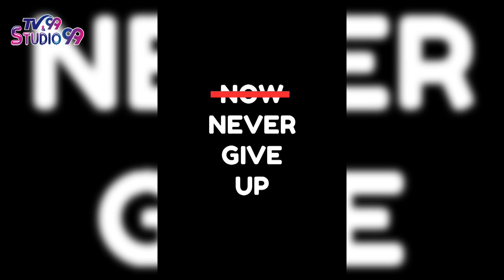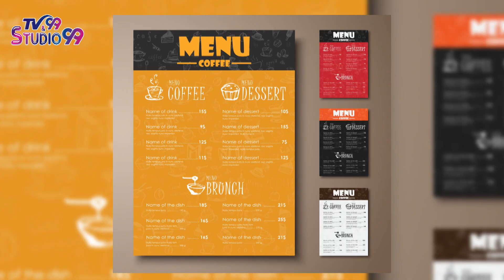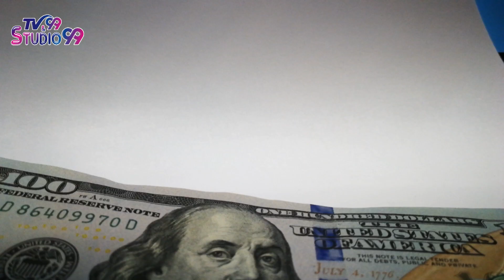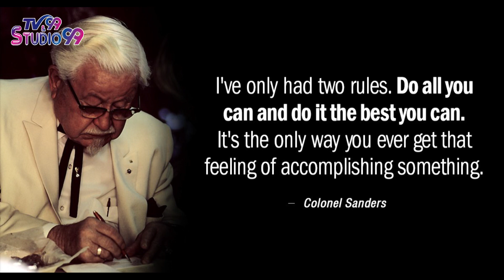Woh Kon tha Series | Legends Never Die | TV 99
1964 میں ، جو 73 سال کے تھے ، اس کمپنی کو جان وائی براؤن جونیئر اور جیک سی میسی کی سربراہی میں سرمایہ کاروں کے ایک گروپ کو اس کمپنی کو 2 ملین ڈالر (آج 16.5 ملین ڈالر) میں فروخت کیا۔ تاہم ، اس نے کینیڈا میں کارروائیوں کا کنٹرول برقرار رکھا اور کینٹکی فرائیڈ چکن تنخواہ دار برانڈ کے سفیر بن گئے۔ اپنے بعد کے سالوں میں ، وہ کے ایف سی ریستورانوں میں پیش کیے جانے والے کھانے پر بہت تنقید کرنے لگے ، اس یقین پر کہ انھوں نے لاگت کم کردی ہے اور معیار خراب ہونے دیا ہے۔

کرنل ہارلینڈ ڈیوڈ سینڈرز (9 ستمبر 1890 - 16 دسمبر 1980) ایک امریکی تاجر تھا ، جو کینٹکی فرائیڈ چکن (کے ایف سی کے نام سے بھی جانا جاتا ہے) فاسٹ فوڈ ریستوراں چین کے بانی اور بعد میں کمپنی کے برانڈ اور علامت کے سفیر کے طور پر جانا جاتا تھا۔ اس کا نام اور شبیہہ کمپنی کی علامت ہیں۔ "کرنل" کا لقب اعزاز تھا ، کینٹکی کرنل ، فوجی عہدے کا نہیں۔

سینڈرز نے ابتدائی برسوں میں مختلف ملازمتیں رکھی تھیں ، بشمول بھاپ انجن ، انشورنس سیلزمین ، اور سروس اسٹیشن آپریٹر۔ اس نے بڑے افسردگی کے دوران کینٹکی کے نارتھ کاربن میں واقع اپنے سڑک کے کنارے والے ریسٹورنٹ میں تلی ہوئی مرغی بیچی۔ اس وقت کے دوران ، سینڈرز نے اپنی "خفیہ نسخہ" تیار کیا اور پریشر فریئر میں چکن پکانے کا اپنا پیٹنٹ طریقہ تیار کیا۔ سینڈرز نے ریستوراں کے فرنچائز تصور کی صلاحیت کو پہچان لیا ، اور پہلا کے ایف سی کی فرنچائز 1952 میں یوٹاہ کے ساوتھ سالٹ لیک میں کھل گئ۔ جب اس کا اصلی ریستوراں بند ہوا تو اس نے پورے ملک میں اپنے تلی ہوئی چکن کو فرنچائز دینے کے لئے خود کو کل وقتی طور پر وقف کردیا۔

ریاستہائے متحدہ اور بیرون ملک اس کمپنی کی تیزی سے توسیع سینڈرز کے لئے بھاری پڑ گئی۔
Colonel Harland David Sanders (September 9, 1890 - December 16, 1980) was an American businessman, best known for founding the Kentucky Fried Chicken (also known as KFC) fast food restaurant chain and later as an ambassador for the company brand and symbol. His name and image remain symbols of the company. The title of "colonel" was honorary, a Kentucky colonel, not military rank.

Sanders held various jobs in his early years, including that of a steam engine, an insurance salesman, and a service station operator. He started selling fried chicken at his roadside restaurant in North Corbin, Kentucky, during the Great Depression. During that time, Sanders developed his "secret recipe" and his patented method of cooking chicken in a pressure fryer. Sanders recognized the potential of the restaurant franchise concept, and the first KFC franchise opened in South Salt Lake, Utah, in 1952. When his original restaurant closed, he devoted himself full-time to franchising his fried chicken across the country.

The company's rapid expansion in the United States and abroad became overwhelming for Sanders. In 1964, who was 73, he sold the company to a group of investors led by John Y. Brown Jr. and Jack C. Massey for $ 2 million ($ 16.5 million today). However, he retained control of operations in Canada and became an ambassador for the Kentucky Fried Chicken salaried brand. In his later years, he became very critical of the food served at KFC restaurants, believing that they had reduced costs and allowed quality to deteriorate.